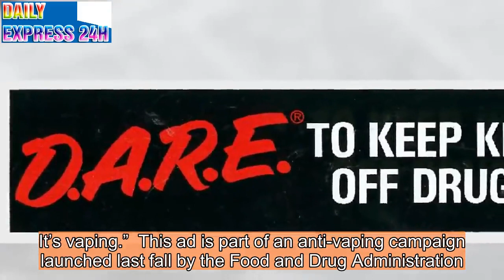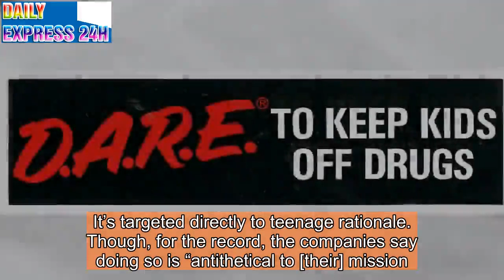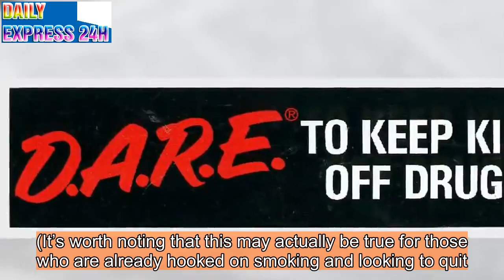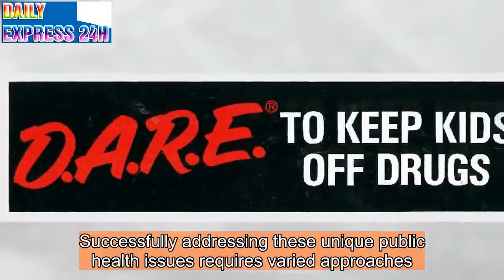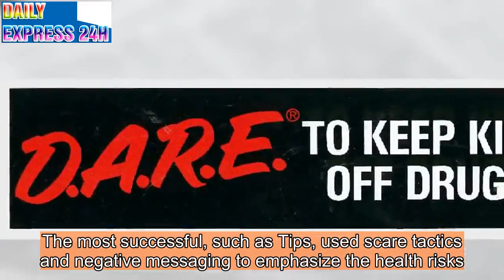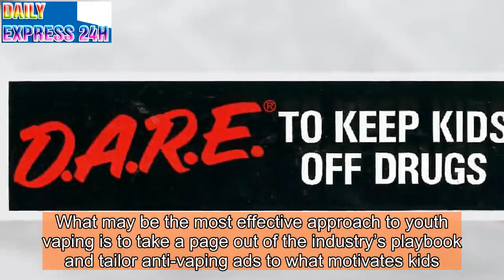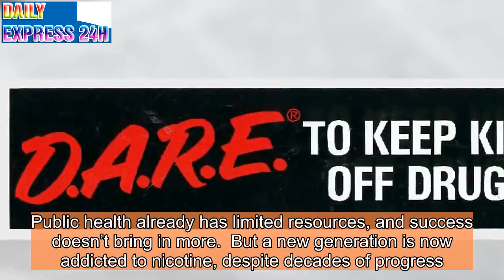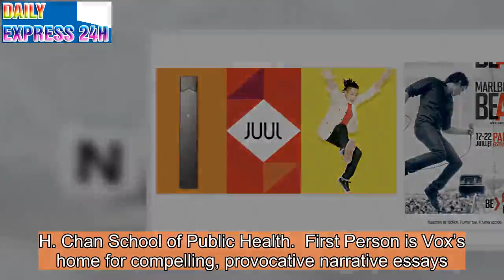Ever tried telling a teen to stop Juuling? These experts have a tip.